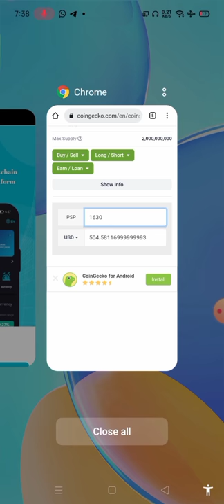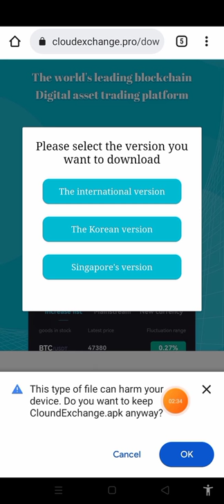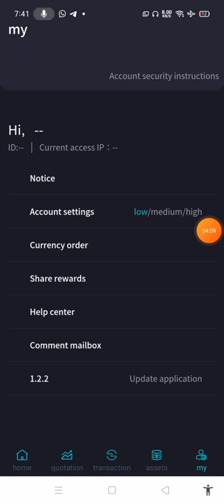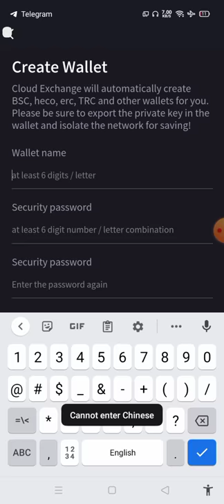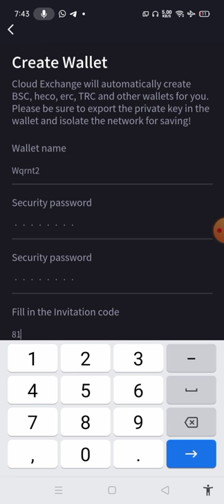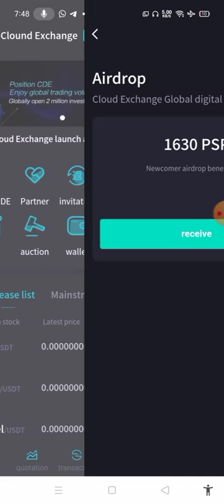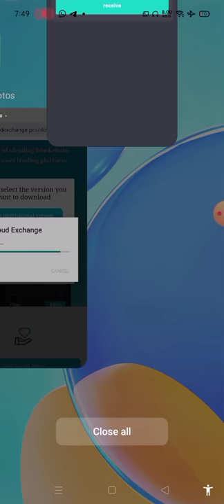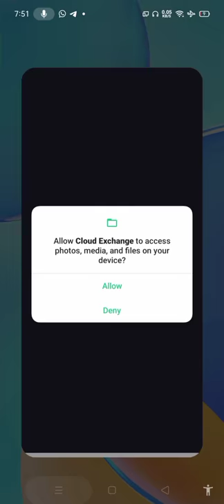500$ PSP Token Instant | Instant Withdrawal Airdrop No KYC Just Join Free ! Don't Miss !!Join Fast !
Assalamualaikum